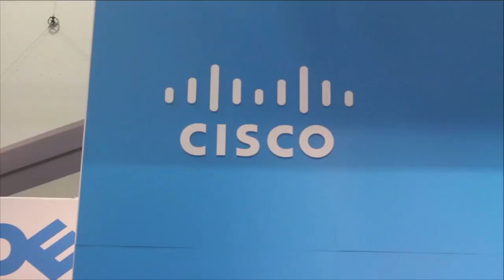John Matelski - Cisco @ Oracle OpenWorld 2015 - theCUBE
Cloud is where it’s at for Atlanta’s public sector
by Elizabeth Kays | Nov 2, 2015

Atlanta, Georgia, has a lot going for it – Fortune 500 companies, major sports teams and the largest airport in the world. Dekalb County, a core part of the Atlanta community, plays a big role in city planning. John Matelski, CIO and director of IT for DeKalb County in Georgia, joined Stu Miniman and Brian Gracely, cohosts of theCUBE, from the SiliconANGLE Media team, to talk about some of the technologies that are helping the county innovate during Oracle OpenWorld 2015.

“Internet of Things, of course, is something that’s near and dear to my heart,” Matelski said. “It’s got a lot of value to our citizens and constituents … and then of course our Oracle ecosystem … We’ve been doing a number of upgrades to a variety of our different Oracle solutions, so we’re really focused on that.”

The county is evaluating options like smart lighting and cameras to monitor traffic patterns and lights to ease bottlenecks and improve safety. Even connected parking and water meters could help the county understand citizen and business use of city resources.
At the OpenWorld event, Matelski said Oracle geared numerous sessions to public sector attendees, from budgets to leveraging Enterprise Resource Planning (ERP), but Matelski said he learns just as much from connecting with other attendees.

“I’m actually here to learn about the product roadmap and those kinds of things as it relates to public sector, but I want to be networking with other folks from other industries, find out about lessons learned, best practices, etc.,” he explained.

Security a concern for public sector

DeKalb County moved its 13-year-old email exchange to Microsoft Cloud and is in the process of moving its permitting and planning into the cloud as well. The county also runs Oracle products, including E-Business Suite, PeopleSoft and Hyperion in order to facilitate cost savings and county functions. While security is always a concern for public sector, Matelski said that good contractual arrangements and service-level agreements have helped to protect its data and applications.

“DeKalb County is progressive, and we are making a lot of moves to the cloud … we’re looking at how we can leverage cost savings, total cost of ownership, return on investment, and cloud is really where it’s at,” he said.